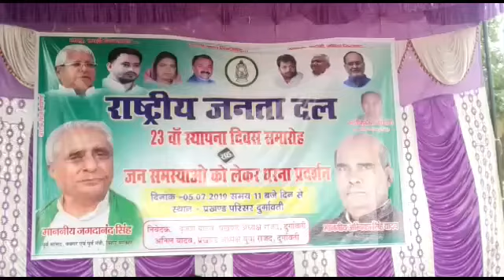Kaimur। Durgawati में राजद ने जनसमस्याओं को ले दिया धरना। चमकी बुखार पर CM Nitish पर बोल हमला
नीतीश सरकार को कैमूर राजद ने मुजफ्फरपुर में चमकी बुखार से हुए सैकड़ो बच्चों की मौत का ठहराया जिम्मेदार।

राज्यसरकार को बताया किसान विरोधी, नहरों में नहीं आया पानी